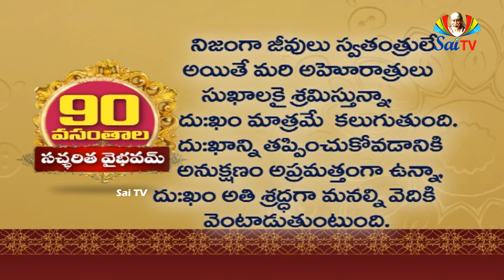Sai Gurukulam Episode 418 II PART - 01 // సచ్చరిత వైభవం // "Sri Sai Satcharitra"